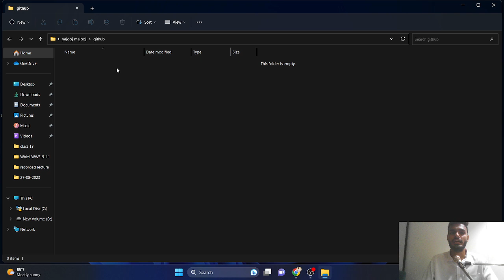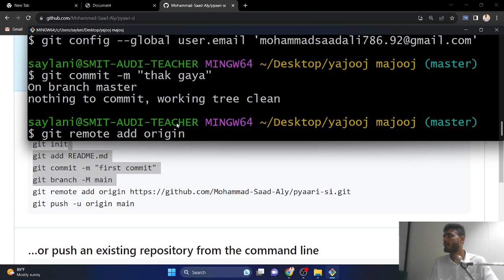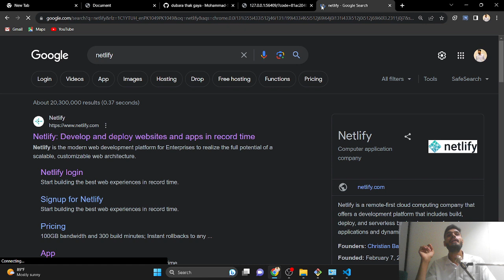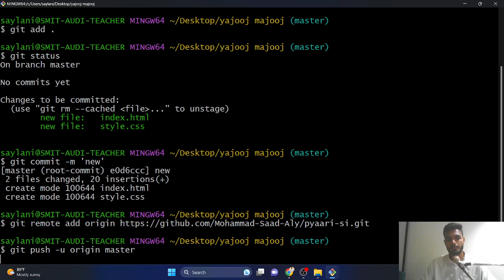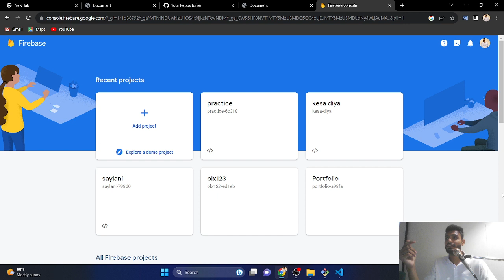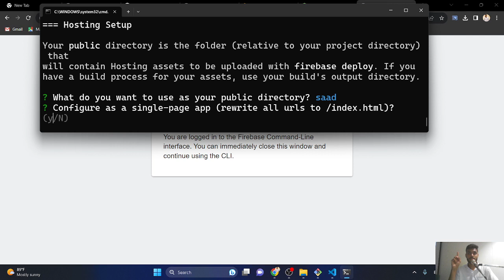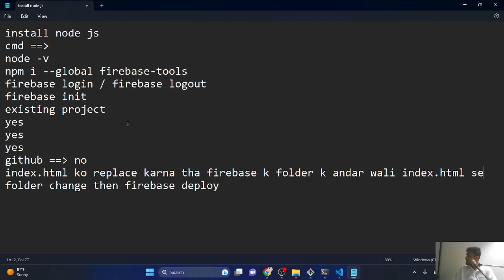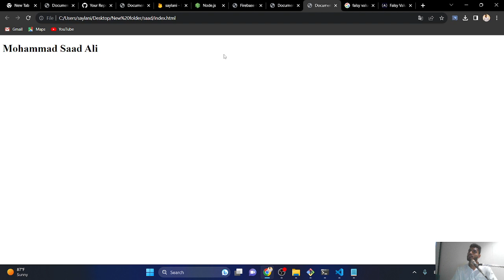Web & Mobile App Development Class 28 ( By Sir Saad )